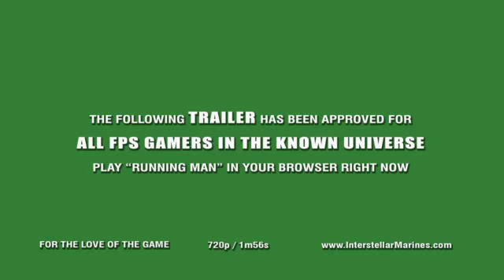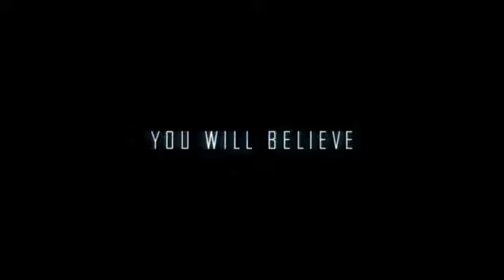Interstellar Marines - Running Man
Zero Point Software is taking you two kilometers below the surface for some intense combat training with the release of Interstellar Marines chapter 4: Running Man.